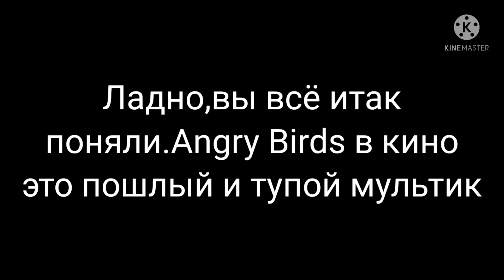Все пошлые моменты в Angry Birds в кино